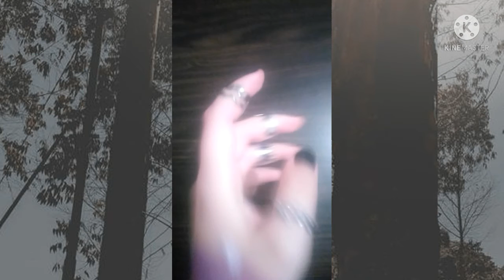Im kinda proud with this- (hand/arm reveal) //inspired by; Galaxy Jessie💞✨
DAMN THOUGH-